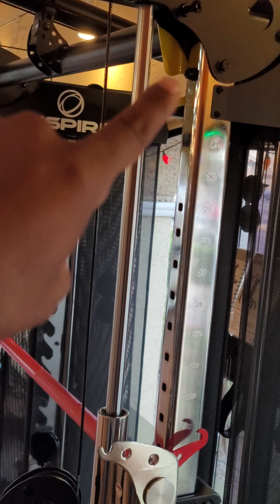January 16, 2021